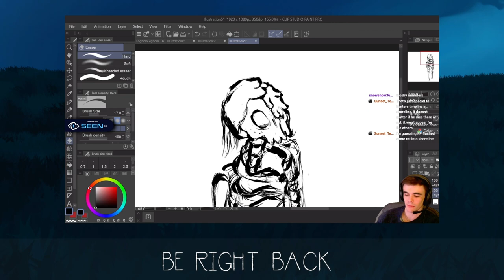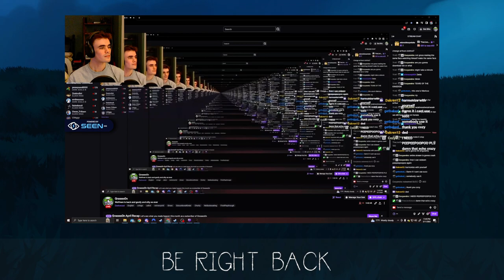BB Stake Driver Part 1